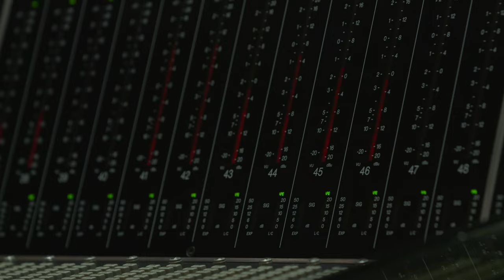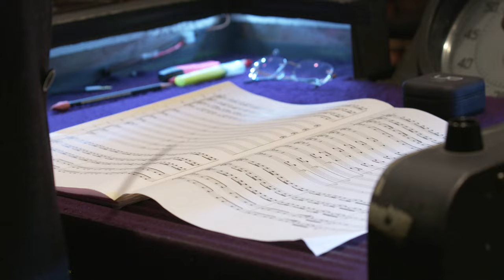Caretaker - AI Generated Music Composed by AIVA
AIVA (Artificial Intelligence Virtual Artist) is an AI composing soundtrack music. You can learn more about the Music Engine that we have built for composers

This track was recorded with the CMG Orchestra in Hollywood in the legendary Barbra Streisand Scoring Stage at Sony Pictures Los Angeles.